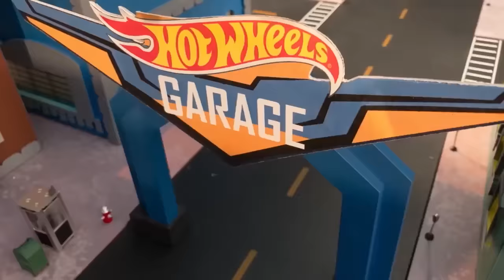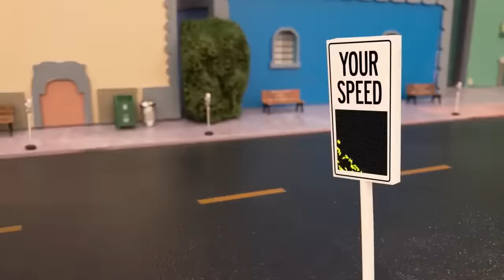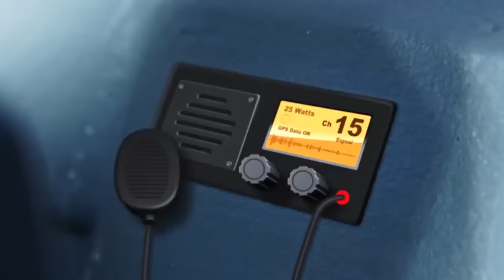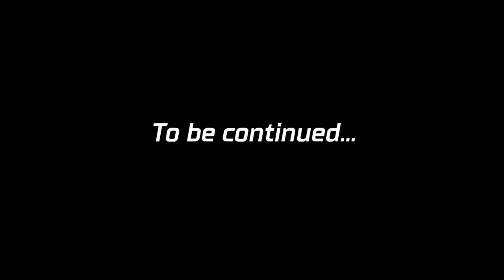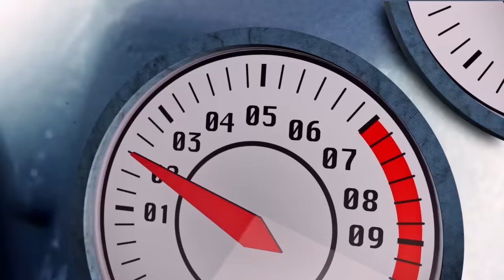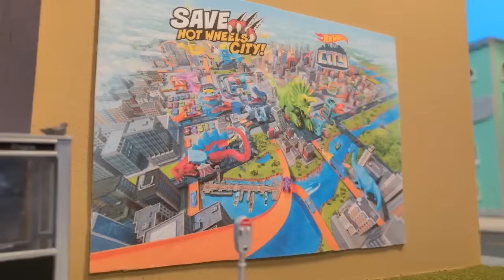BEST OF HOT WHEELS CITY 💥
The best and most exciting stories from HOT WHEELS CITY are here! Watch Chase and Elliot battle prevent Draven from taking over the city by fighting SPIDERS, DINOS, AND GATORS!